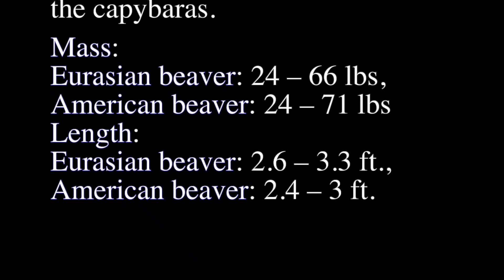"The Beaver and the Bees"- artist Rolandas Dabrukas.